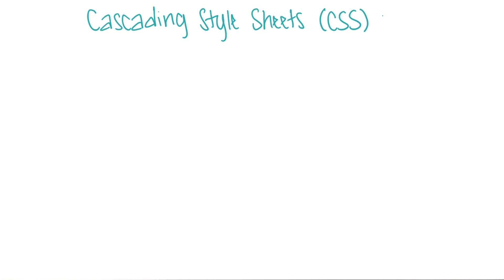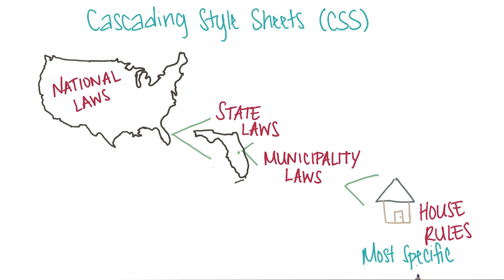理解 CSS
This video is part of a full course, Intro to HTML and CSS offered on Udacity.com. To view the full course